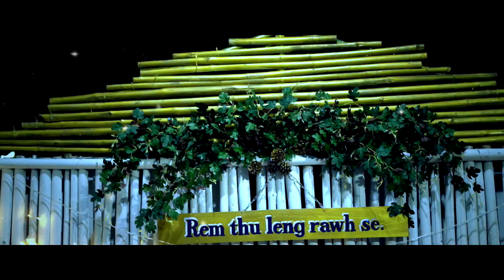Krismas hla thar..... Jenny Vanlalhriatpui_Zalenna a rawn thlen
Zalenna a rawn thlen
Jenny Vanlalhriatpuii
Phuahtu : Rev. Lalremruata
Recording : Haniel Studio
Mixing and Mastering : Siama (King Studio)
Videography : BLS